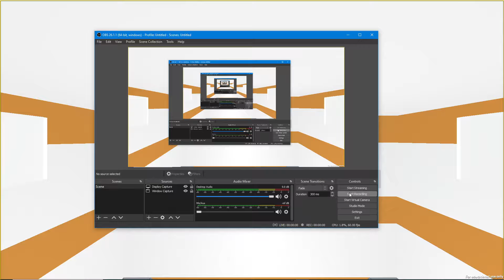Duo V6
Another build of my game. Made small screen tutorials and a loading screen. Some small behind the scene bug fixes as well. Next I want to work on some more levels and sound.